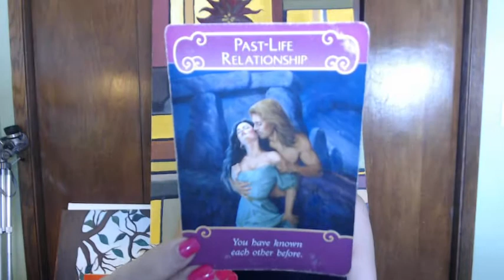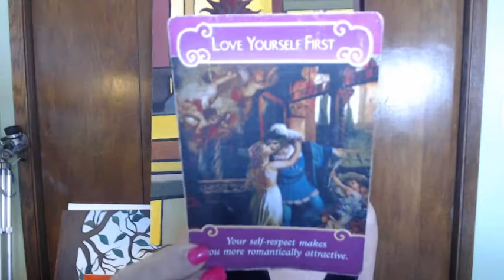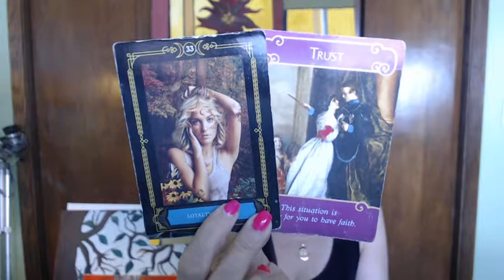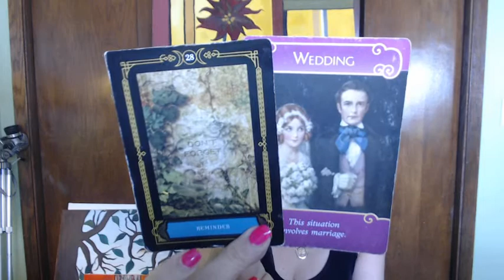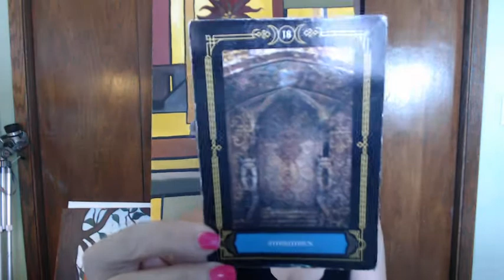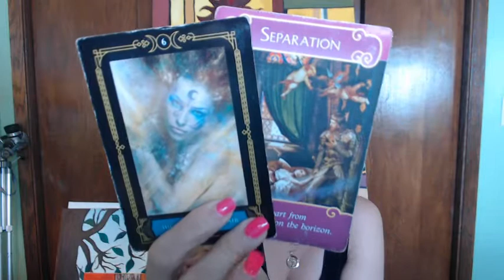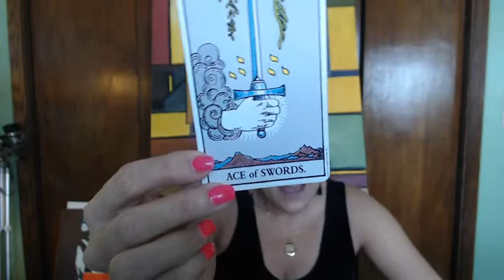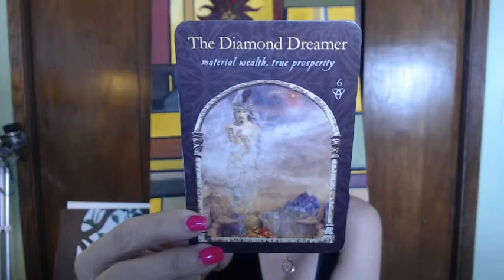GEMINI; [[LOVE]] EMPOWERED AND LIBERATED ! (April 16-30, 2020)